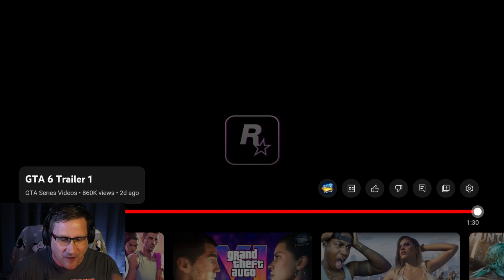GTA 6 Trailer REACTION!!! It Looks So Good!!!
This trailer was fantastic, and the game will be the same. Can't wait for this one, love all of the GTA game series, from Niko to Franklin to Trevor and now this new duo, so good.